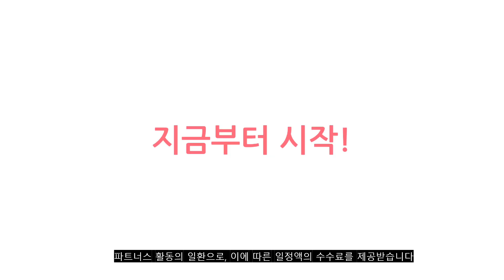2023년 이거 강력추천! 갤럭시노트9케이스 가격,후기,평점 비교 추천순위 top10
❤️❤️❤️2023년 이거 강력추천! 갤럭시노트9케이스 가격,후기,평점 비교❤️❤️❤️
1위. 어썸디자인 프랑 수제 가죽 지갑 다이어리 휴대폰 케이스 [27,730원]

2위. 아라리 휴대폰케이스 머스탱 다이어리 [14,000원]

3위. 신지모루 에어클로 휴대폰 케이스 [9,730원]

4위. 요거 갤럭시 투명 범퍼 젤리 케이스 [5,900원]

5위. 어썸디자인 스테이블 가죽 지갑 다이어리 휴대폰 케이스 [13,930원]

6위. 어썸디자인 플랫 가죽 지갑 다이어리 케이스 [17,930원]

7위. 에르모사 갤럭시노트9 케이스 노트9 케이스 레더 폴더 풀 커버 가죽 하드 PC 뷰플립 휴대폰 케이스 [13,000원]

8위. 벤토사 슈퍼 씬 매트 휴대폰 케이스 [5,900원]

9위. 어썸디자인 수제 소 가죽 지갑 다이어리 휴대폰 케이스 [19,830원]

10위. 케이앤지 슬림아머 카드슬롯 케이스 갤럭시S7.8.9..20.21(+.U).노트8.9.10(+).20.(U).아이폰6.(+).7.8(+).XR.XS.11.12.13 [8,500원]